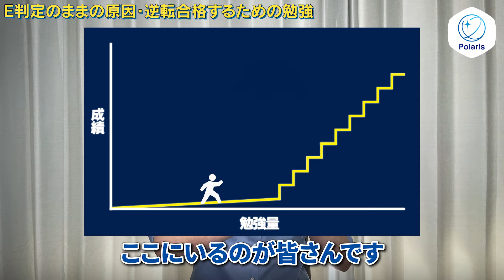どれだけ頑張ってもＥ判定の受験生だけ見てください。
◎受験相談はこちらのフォームからのお申込も可能です

今回の動画では、E判定のままの原因と逆転合格するための勉強法について
お伝えしております！
現在E判定で悩んでいる方は是非こちらの動画を参考にしてみてください🙌
また、無料受験相談も随時行っておりますのでお気軽にLINE等でお申込みいただければと思います！

◎FC加盟の個別説明会のお申込みはこちらから！

◎代表吉村、初めての本を出しました！✨
ご購入はこちら！
「3つの型」でE判定から逆転合格!
『無駄ゼロ勉強法』
- 出版社  :  KADOKAWA

00:00 オープニングトーク
00:43 E判定のままの原因
02:00 逆転合格するための勉強